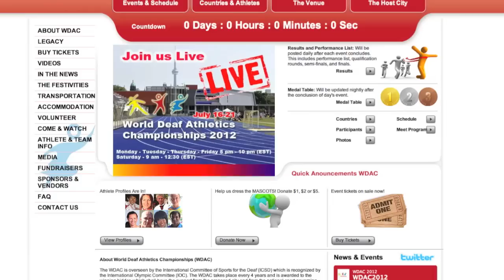WDAC Highlight July 17 - Part I